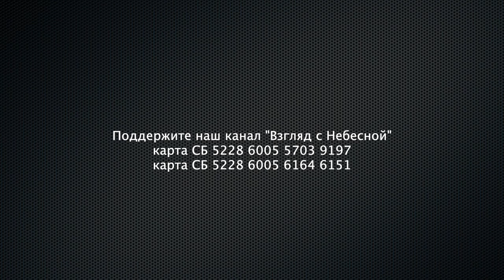Заклинатели боеприпасов | православные капелланы учат мобилизованных...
Похоже на мракобесие... Телеграмм канал Ateo разместил увлекательное видео на котором предположительно православный капеллан учит в соответствии с учением отцов церкви заряжать патроны в магазин автомата. По его словам заряженные таким образом пули будут точно попадать в цель. А вы, что скажете?

Вы можете поддержать нас финансово:
Манифест команды канала «Взгляд с Небесной»:
YouTube канал ВЗГЛЯД С НЕБЕСНОЙ